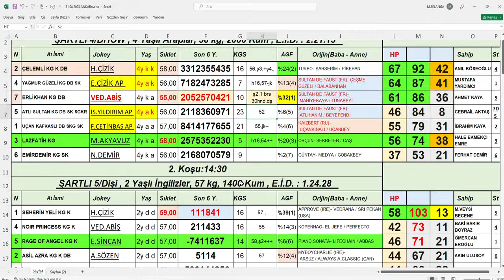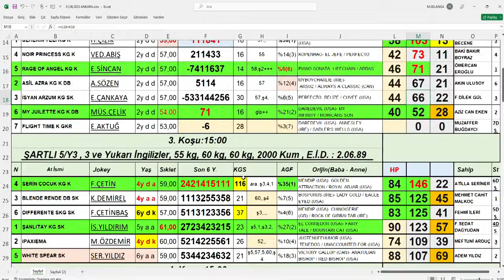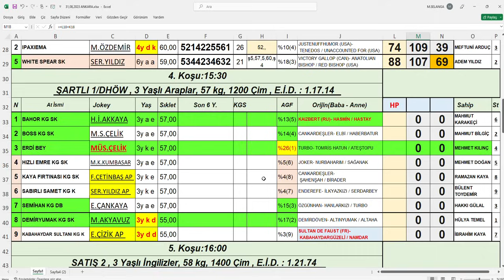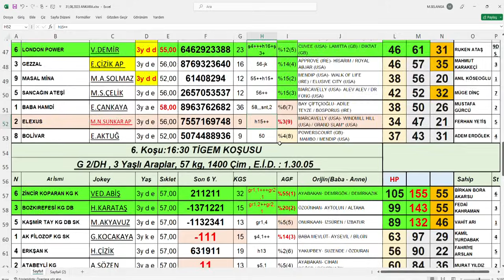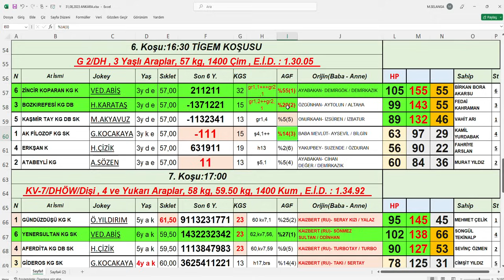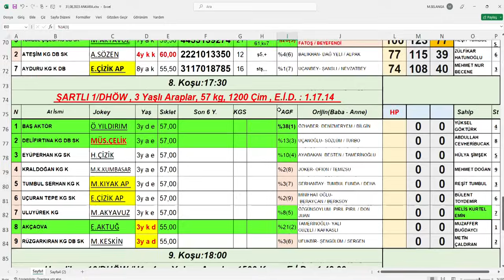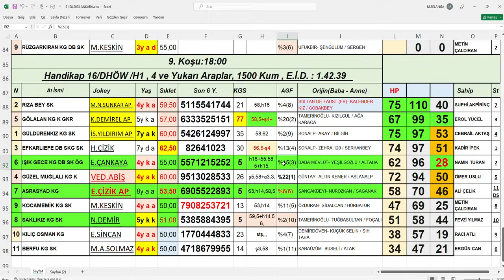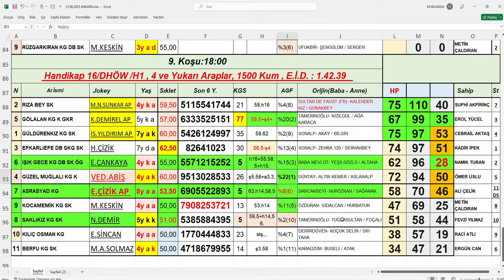31,08,2023 Ankara At Yarışları Handikap Analiz Bülteni